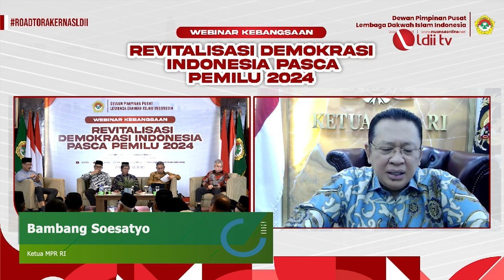LDII TV: Ketua MPR RI Sebut 5 Masalah Demokrasi yang Harus Cepat Ditangani Sebelum Pemilu 2024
DPP LDII menggelar seminar kebangsaan, bertajuk "Revitalisasi Demokrasi Pascapemilu 2024" di kantor DPP LDII Jakarta, pada 23 Agustus 2023. Acara yang diikuti 1.500 peserta daring se-Indonesia tersebut, menghadirkan pembicara kunci Ketua Majelis Permusyawaratan Rakyat (MPR) RI Bambang Soesatyo.

Dalam sambutannya, Bambang Soesatyo mengatakan, pengelolaan demokrasi di Indonesia menyisakan sejumlah persoalan yang menjadi pekerjaan rumah. Untuk mengatasi persoalan tersebut, agenda revitalisasi demokrasi bermuara pada satu tujuan besar yakni mengembalikan demokrasi pada rakyat.

Facebook : Lembaga Dakwah Islam Indonesia